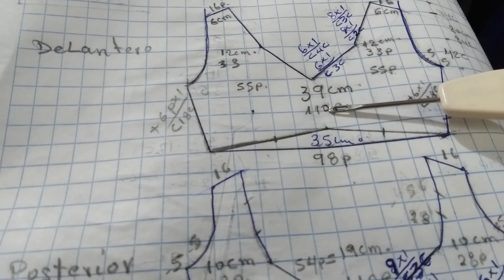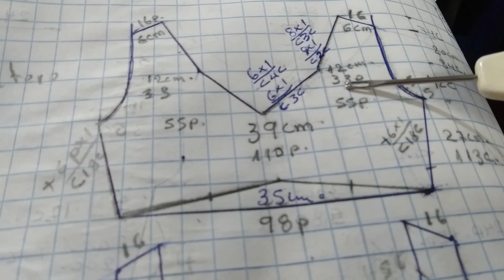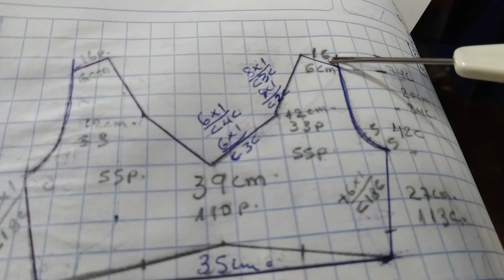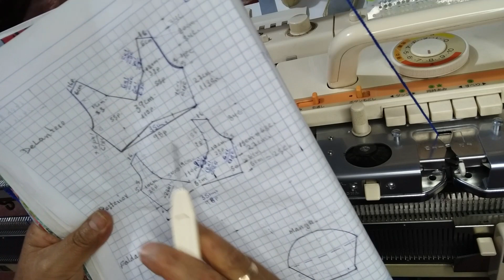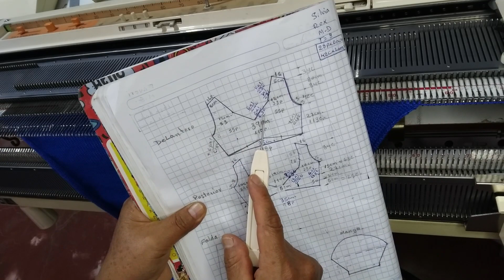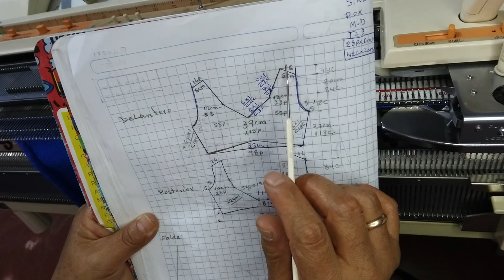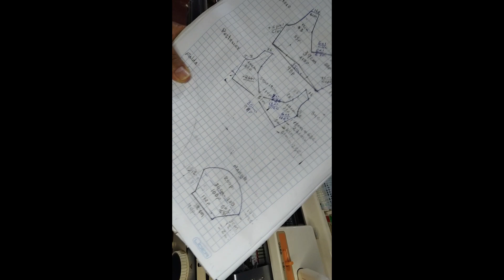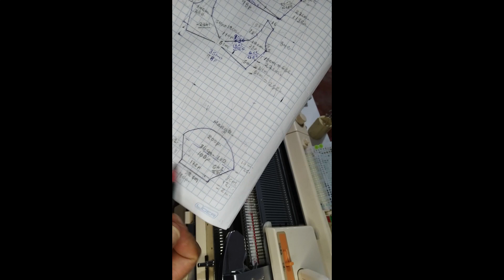TUTORIAL DE VESTIDO TALLA "S" (2/2)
Tejidos d' Regina
Máquina delgada
Material acrílico tensión /8